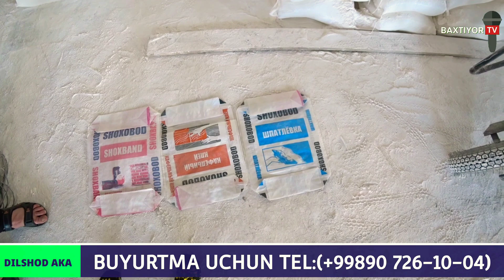LIS SHIFIRLAR VA QOLODES SHPAQLOFKA RODBUD NARXLARI TEZ KO'RING ZO'R VIDEO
LIS SHIFIRLAR VA QOLODES SHPAQLOFKA RODBUD NARXLARI TEZ KO'RING ZO'R VIDEO BAXTIYOR_TV YOUTUBE KANALIGA OBUNA BOLING AZIZ DOSTLAR LIKE BOSIB VIDEO TARQALSIN AZIZ YURTDOSHLAR SHOVOT UZBEKISTON XORAZM GURLAN BAXTIYOR_TV MUROJAAT VA REKLAMA UCHUN TEL( URGANCH MUROJAAT VA REKLAMA UCHUN TEL